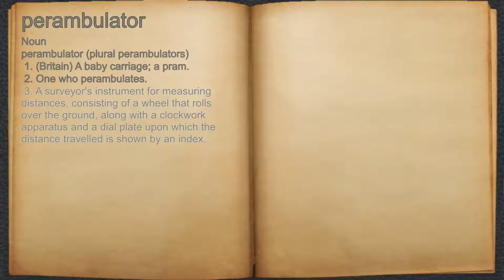What does perambulator mean?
A spoken definition of perambulator.

Intro Sound:
Typewriter - Tamskp